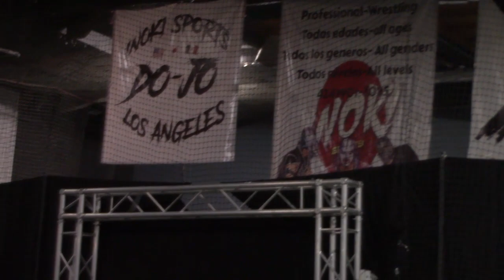Drago vs. Ricky Marvin vs. Brian Kendrick vs. Genio vs. Blood Eagle vs. Durango Kid vs. Labyrinth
July 29 2022 lucha de eliminacion para coronar el primer campion crusero de inoki dojo en Los Angeles
the Magnificent 7 con Los luchadores de triple A ex WWF y Noaha pro de japon
Drago AAA
Ricky Marvin Noah
Brian Kendrick WWF NJPW
Durango kid CMLL
Genio Del Aire independent
laberinto independent
Blood Eagle independent